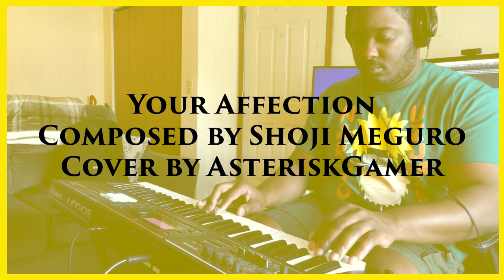Persona 4: Your Affection, 2020 (Cover) | AsteriskGamer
"Oh hey, Asterisk is doing this thing again where he's covering songs he's already covered in the past. Why does he do this?!" Why, I'm so glad you asked. Let me point your attention below down the description.

Your Affection is one of the early songs from the Persona 4 OST that I have covered in the first half of 2019. At that moment in time, I managed to finally pay off for a keyboard at one of the music stores in the city. I, also, got done covering a song from the Mario Kart: Super Circuit OST while debuting an alto saxophone I bought from online. Combine that with wanting to do more songs from the Persona 4 OST (yeah, I said "more"; even though the playlist for covers does not imply I have covered a P4 song before this one), I set out to record one of the songs in that game which stood out to me with the equipment that I currently have, of course, not in the original key lol.

Fast-forward about a year and month later, and I was listening to some of my past covers and I realized that I was starting to drive myself crazy with the way some of these were EQ'd, mixed, or covered. Of course, the microphone I used then wasn't really built for studio recording. So I set out to grab my old "Your Affection" score, add an alto sax part to it, re-harmonize, and practice what Ro and Carlos (Ro Panuganti and insaneintherainmusic, respectively), taught me about mixing drums (I guess you can say I rearranged the cover for simpler terms) and record this song again.

I feel this came out well and better than the first cover of this. If there was another song I would cover again (not anytime soon), it would probably be Heartbeat, heartbreak and Winters. But that's all for that. Hope you all enjoy!

Catch me on Twitch when I'm streaming!